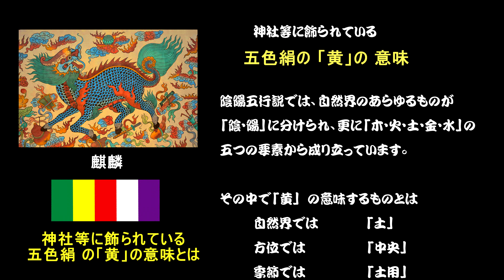💓鍾馗様達のお陰で神楽が観れる喜びと感謝の念💿BEST ALBUM「YELLOW」2019-20 KAGURA＋MUSIC VIDEO集👹五色絹にちなんだ神楽と音楽のコラボ５部作・第四弾「黄」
当面は下記の説明欄に「演目名・進捗・アップ日等」を記載し更新していきますよ (^-^)
🎍第6弾 "BEST ALBUM「RED」2019 OPENING VIDEO集"
👹神楽ファンへ奉納★ゆく年くる年、2019年を振返り「五色絹」にちなんだ神楽と音楽のコラボ５部作・第一弾「赤」👍

★★　今回の情報　★★
👹神楽を愛する全てのファンへのプレゼント
★2019-20年を振返り「五色絹」にちなんだ神楽と音楽のコラボ５作品

第四弾「黄」"BEST ALBUM「YELLOW」2019-20 MUSIC VIDEO集"

1－「頼政」     　　大塚神楽団 E
2－「吾妻山」         横田神楽団 E
3－「源頼政」         大森神楽団 E
4－「伊吹山」         大塚神楽団 E
5－「鍾馗」     　　八栄神楽団
6－「紅葉狩」         大塚神楽団 E
7－「鍾馗」　　     大都神楽団
8－「滝夜叉姫」　 横谷神楽団

フォトブックPHOTOPRESSO
「絶景山歩★槍ヶ岳・天空の縦走路」販売中　価格 2,500円